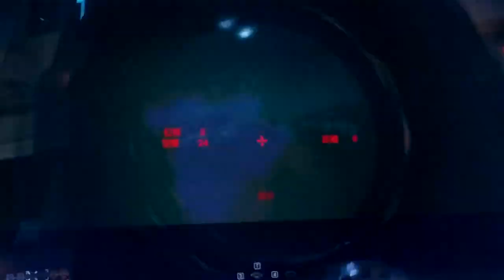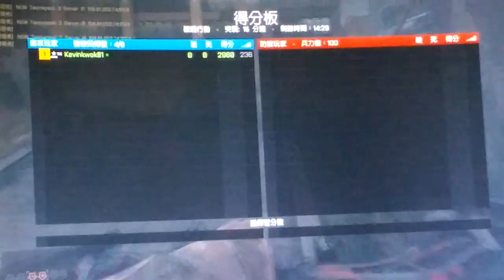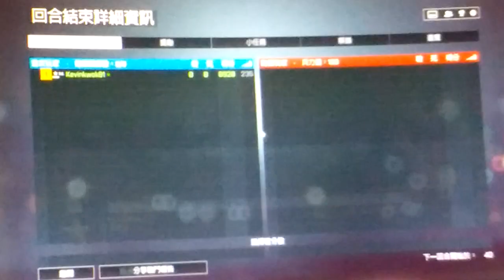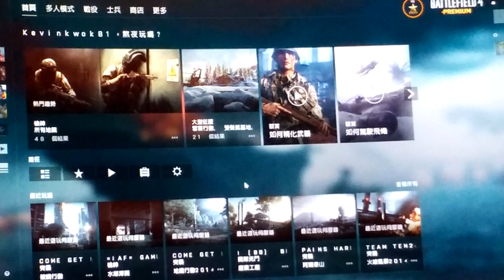2021-09-18 BF4 [星期六.寧靜日] 戰地風雲 4---破曉行動 片段 整個回合戰鬥完整版 片段 [凌晨01:34am-凌晨01:44am]